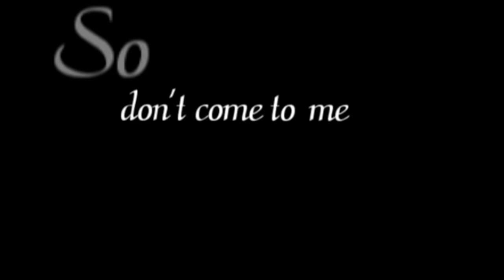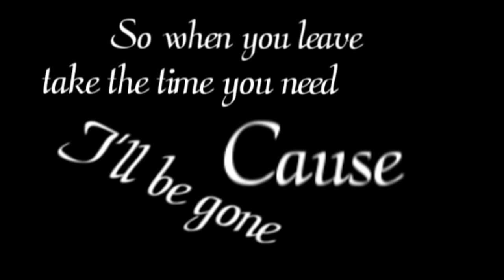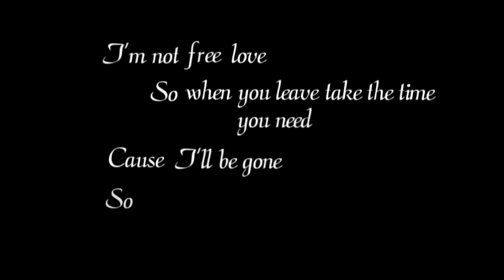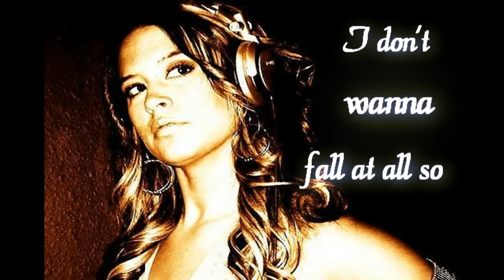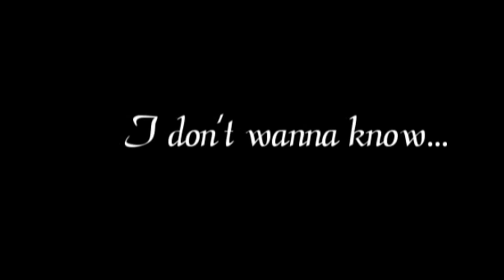Jonas Steur feat Jennifer Rene - Fall To Pieces [lyrics on screen]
Lyrics:

Needing a reason for being stuck in this seemingly
Demeaning whirlwhind of ride with you
Oh yeah I do
Longer then faster I try to decide what you're after
A disaster, is that what you put me through?
Oh yeah you do

I'm not free love
So when you leave take the time you need
Cause I'll be gone
So don't come to me and beg to plead...

You're about to say...

Searching for truth in this twisted environment
I can't believe that I once was inspired by you
I'll be ok
Poetry means nothing when you love me and leave
You can disappear one day then wear your heart on your sleeve
Do you know what I'm worth?

Hmm... I don't wanna know, I don't wanna know
I don't wanna fall to pieces
I don't wanna fall at all so
Go... away...
Just go...
I don't wanna fall anymore

Song: Fall To Pieces
Nationality: Belgium